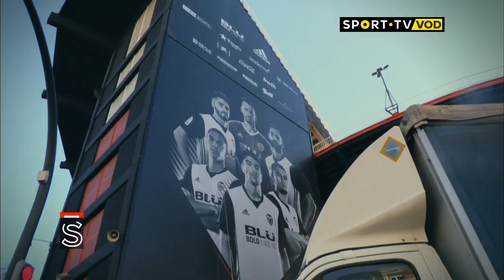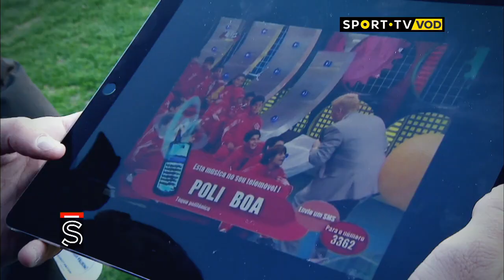Amigos de Simão - Gonçalo Guedes | SPORT TV